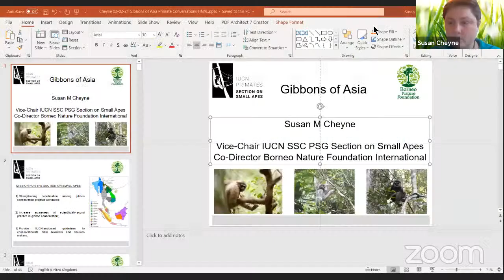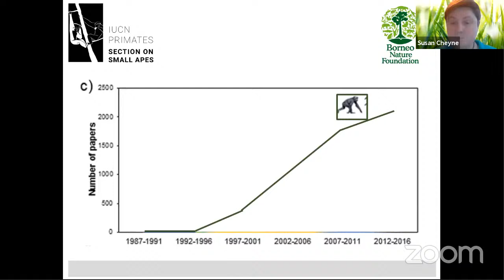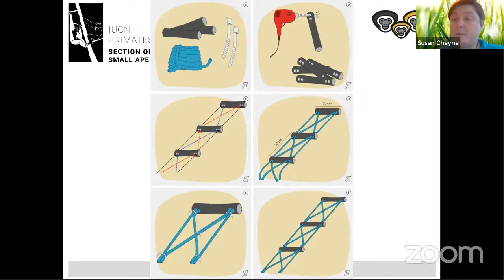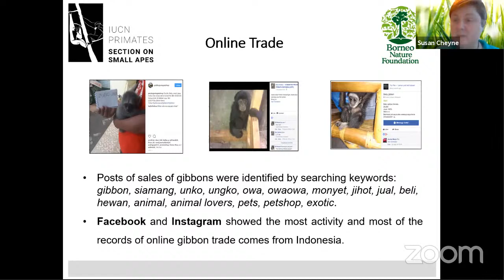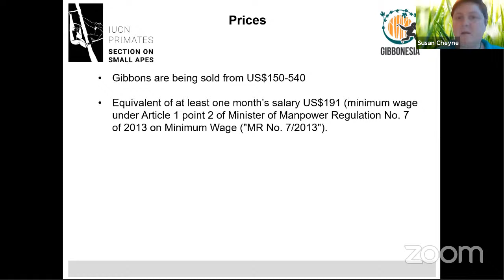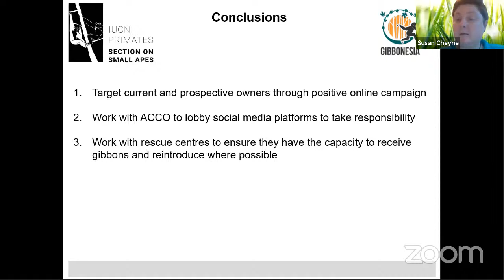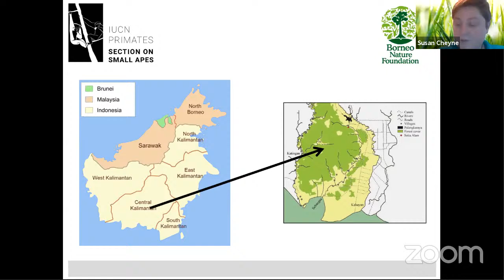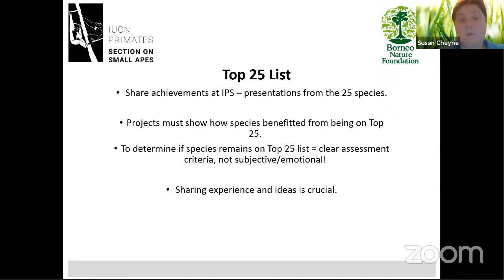Primate Conversations with Susan Cheyne